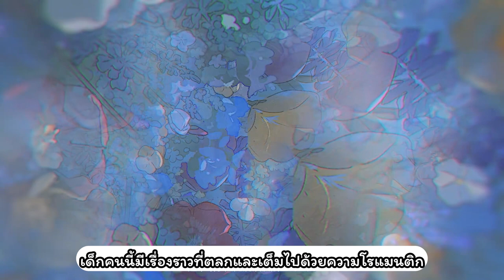[Blue Archive] [ช่วงเวลาพิเศษกับคุณครู] หนังสือที่อุยแนะนำเป็นพิเศษ [CN PV]